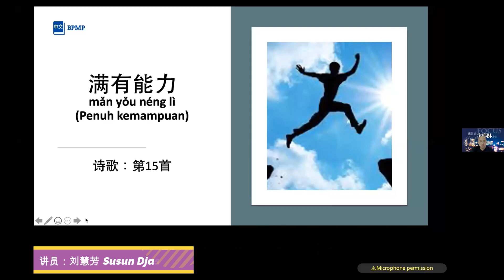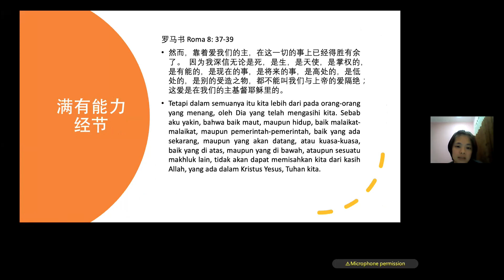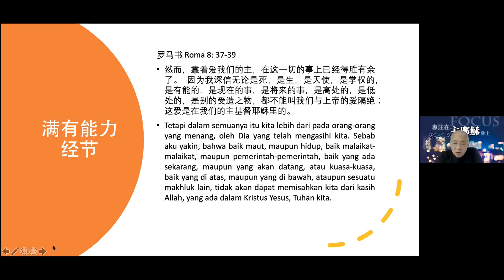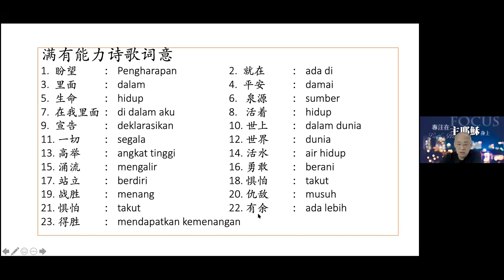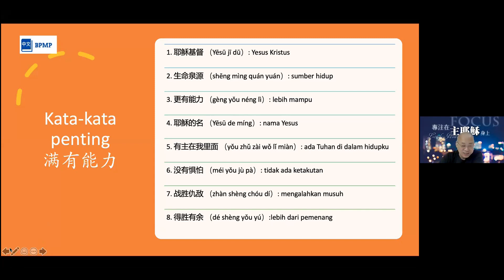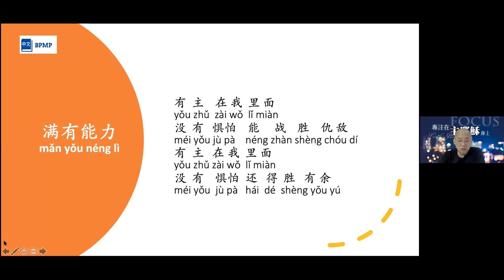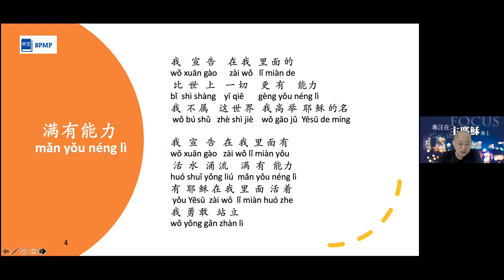#15 Belajar Lagu 满有能力 Untuk Pelayanan Gereja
Video ini berisi penjelasan tentang arti lagu 满有能力 untuk meningkatkan pelayanan di gereja.